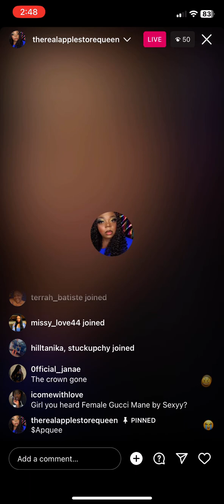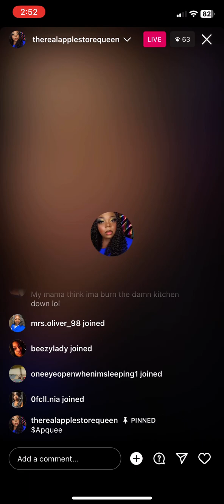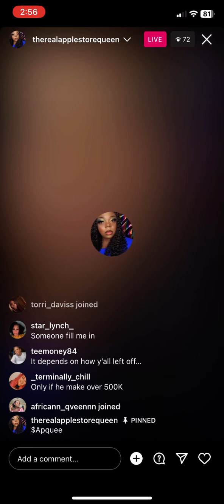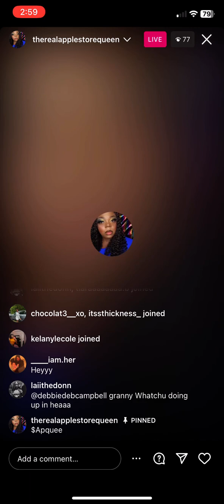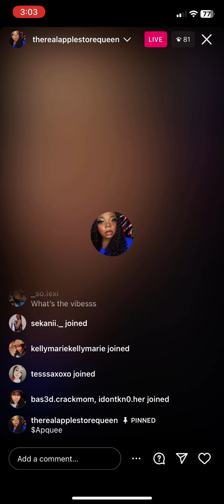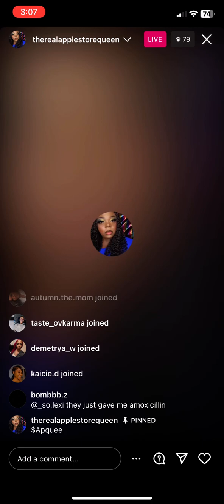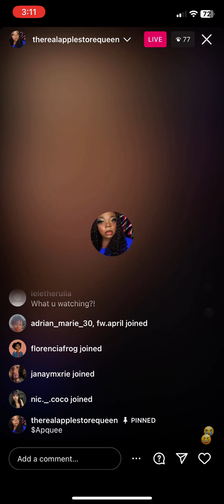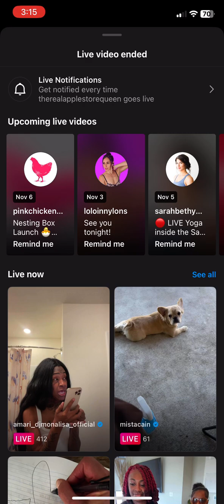She got a big ass bottle 11/03/23